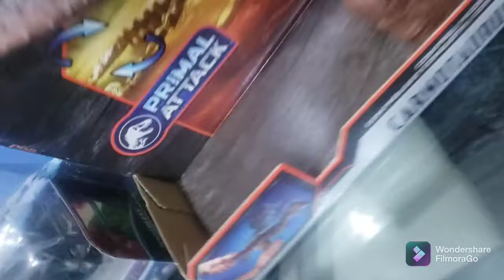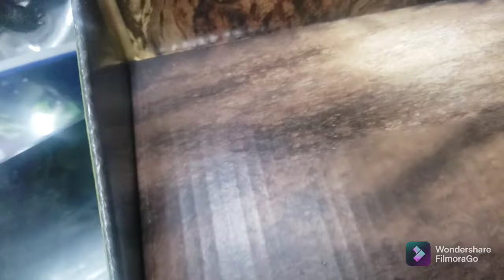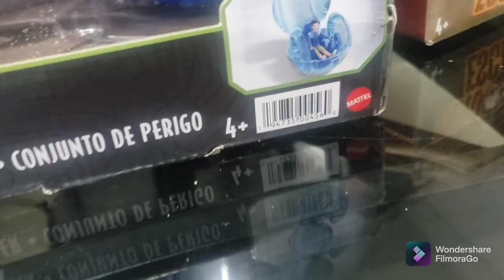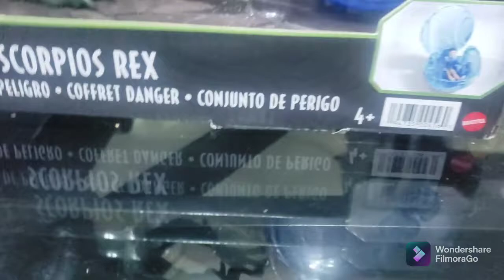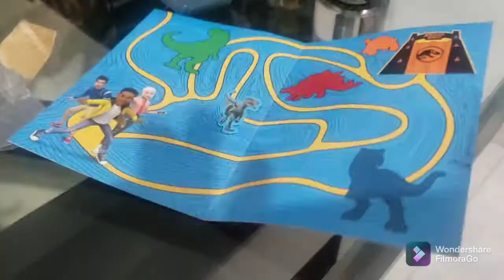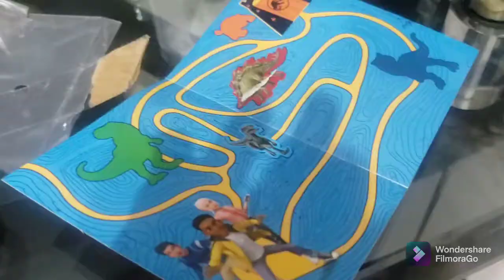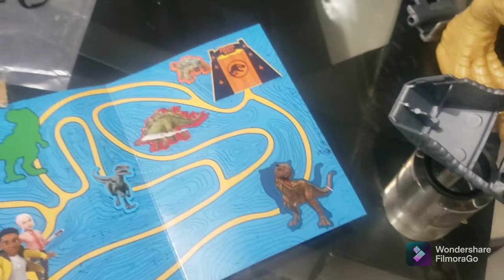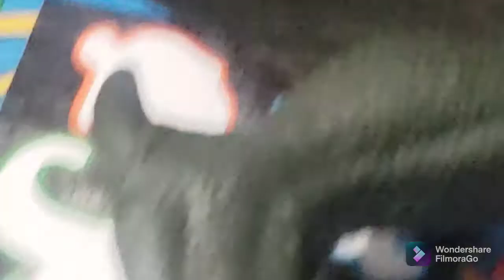umbonxin de dinos